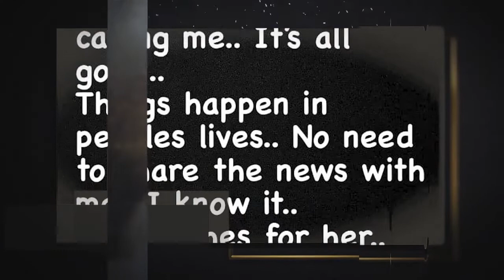আবারো বিয়ে করে আলোচনায় চিত্রনায়িকা পুর্নিমা, হতাশ নায়ক জায়েদ খান ও বাপ্পী | purnima marriege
আবারো বিয়ে করে আলোচনায় চিত্রনায়িকা পুর্নিমা, হতাশ নায়ক জায়েদ খান ও বাপ্পী

AK Media is a Bangla News Channel .We provide all types of Bangla News. Such as BD Sports News, Cricket News, Helth tips, BD Update news.